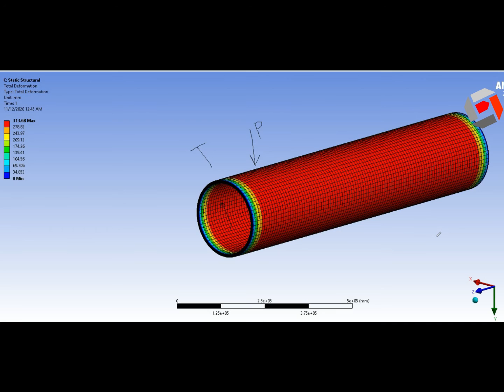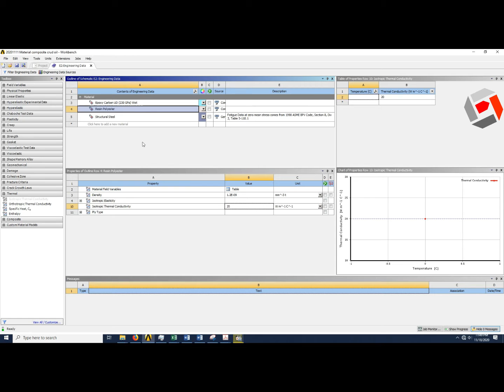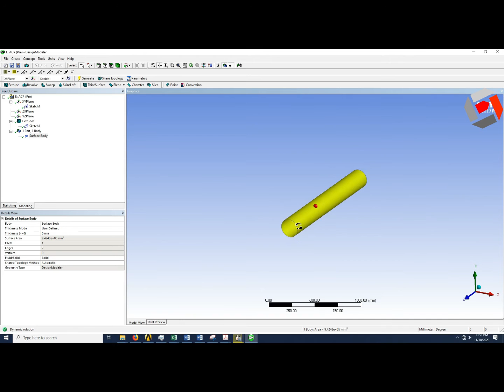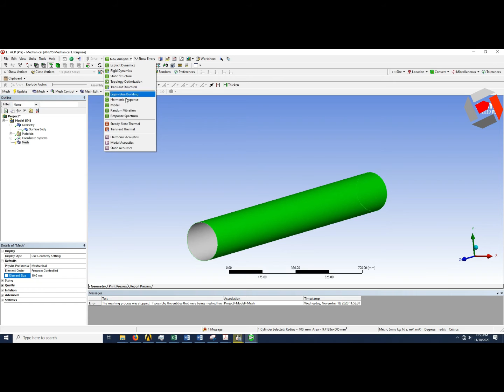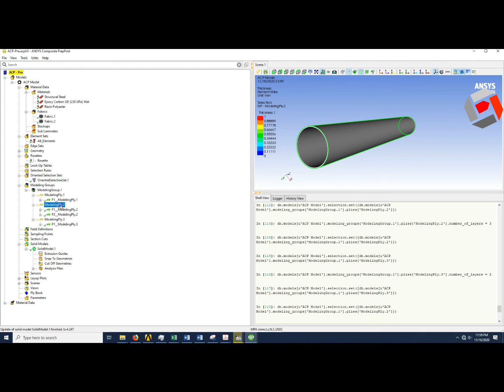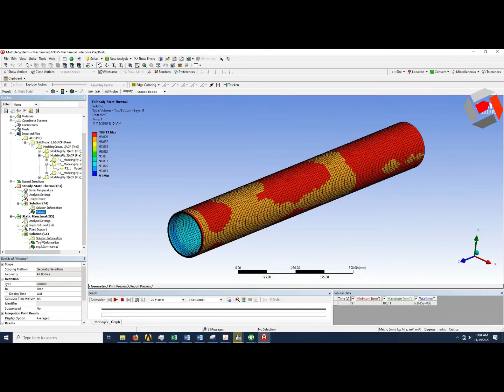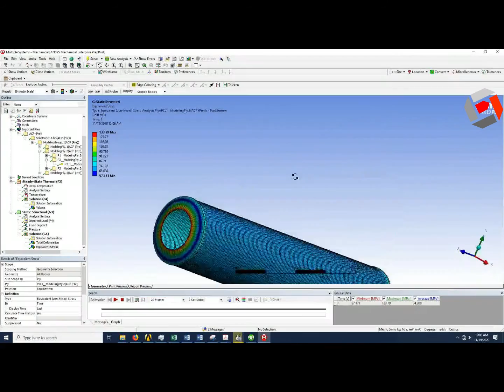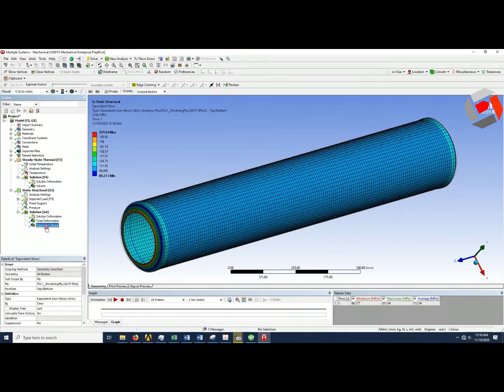Tutorial Ansys - Composite Oil Pipe Thermal Simulation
Apabila ada pernyataan langsung saja tulis dikolom komentar

Check video kami yang lainnya:
1. Seputar problem solving : shorturl.at/dkEMN
2. Tutorial Office (Excel, Word, PPT, Google Office) : shorturl.at/uvE35
3. Tutorial Ansys Workbench : shorturl.at/mpLN2
4. Tutorial CFD Fluent : shorturl.at/jmyX4
5. Tutorial FEA (Finite Element Analysis) : shorturl.at/bHQU8
6. Tutorial 3D CAD (Computer Aided Desain) : shorturl.at/fCU57

Video ini berisi tentang penjelasan dan hanya sebagai contoh, risiko kegagalan keamanan dan lain-lain menjadi tanggung jawab masing-masih.